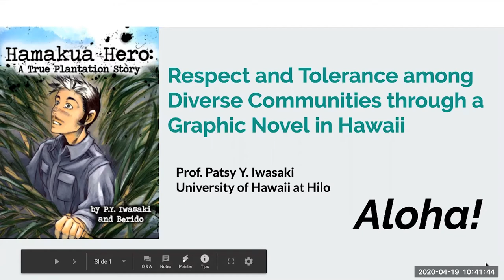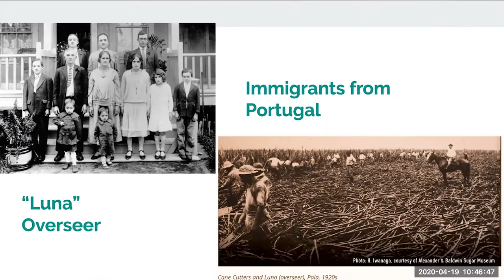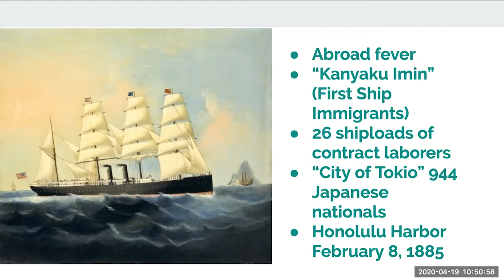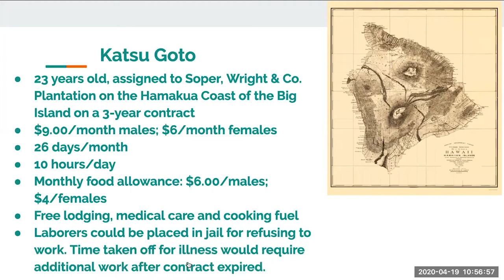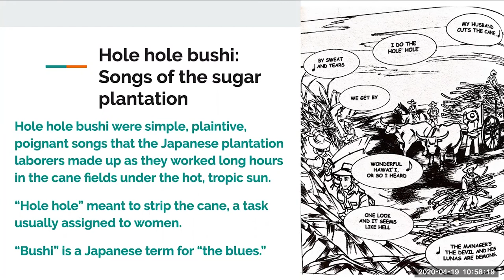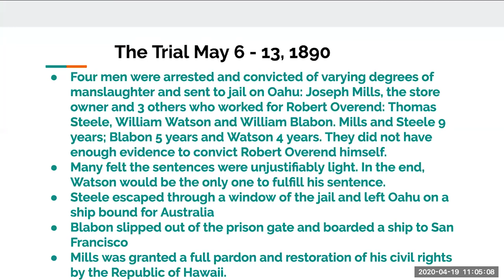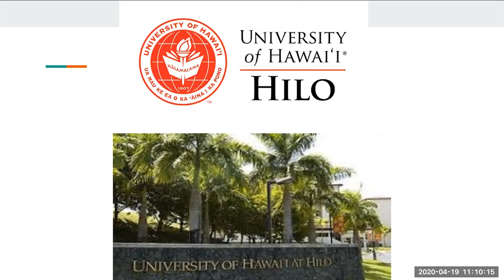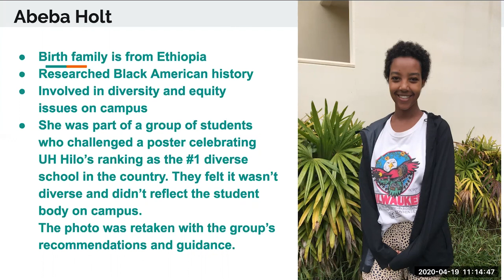Lecture 69. Patsy Iwasaki